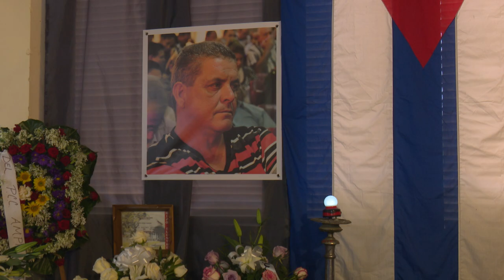Sepelio Romelio Martinez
Realizan sepelio de la Gloria del Deporte Cubano Romelio Martinez.